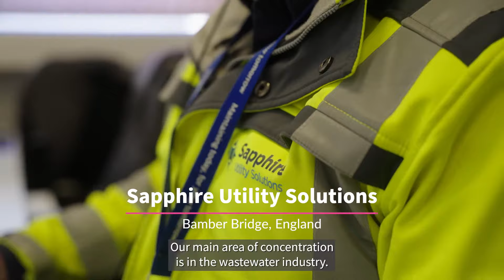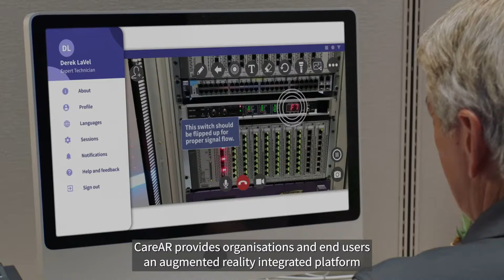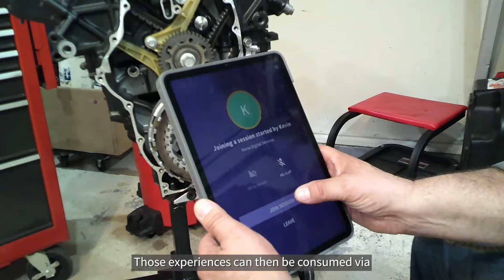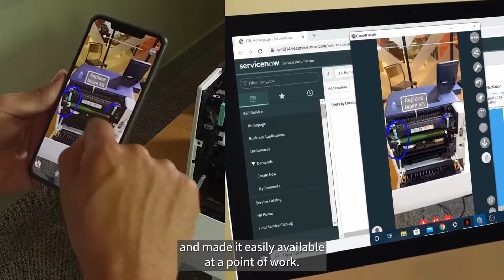Sapphire Utility Solutions: Transforming Water Utilities with Augmented Reality: A CareAR Case Study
Sapphire Utility Solutions, provides award-winning services to the clean water, wastewater, gas, digital networks, and highways sectors.

The Challenge

As part of a larger digitization program, Sapphire installed thousands of network monitors and sensors across the wastewater network.  It was discovered that in 10-15% of service visits, these network monitors were either damaged, or not replaced correctly, resulting in a loss of functionality. Sapphire needed a way to upskill its field technicians to work around the critical network monitors when on a service dispatch. Sapphire services millions of customers who require access to vital utilities in a highly regulated environment.  Eliminating the damage to these network sensors is crucial for Sapphire to maintain its commitment to service availability, environmental standards,  and customer experience.

The Solution

With CareAR Experience Builder, Sapphire built a library of digital work instructions available to employees in the field to drive self-solve. This data catalog empowers field service technicians with the right content, in the right context, at the right time, enabling them to operate and maintain a broad range of equipment and services. These instructions can be launched via QR code, web link, or application directly on the user’s smartphone or tablet. Customer service agents can also access the content within their CRM systems and push the relevant information to the field service technician. If necessary, they can escalate to a CareAR Assist session, delivering real-time visual support. This allows the expert to remotely see what the field service technician is seeing, identify the issue, and provide AR annotations in live video to help guide the remote user to a resolution. Content captured during self-solve or real-time support sessions can be captured, either for audit and compliance purposes or for future training.

Sapphire uses this combination of guided work instructions and real-time support to perform maintenance around network monitors and sensors, eliminating needless damage to vital equipment and improving services.

Results with CareAR

CareAR has empowered Sapphire’s field service technicians with direct access to knowledge, previously only available at a specialist level, instantly when it’s needed. The teams are now equipped with all the information they need to complete a specific service call through their tablet or smartphone.

Sapphire was able to quickly deploy this capability by using CareAR’s no-code workflow creation tool, Experience Builder, rapidly upskilling the teams in the field, eliminating the cost and disruption of classroom-based training sessions.
Damage to the roughly 18,000 network monitors has been reduced to virtually zero, increasing service uptime and removing needless and costly equipment replacements.

Finally, CareAR has helped Sapphire towards its key sustainability goals, with each avoided return visit contributing to an overall reduction in its carbon footprint.

“What CareAR has done is taken the knowledge and information that we need at a specialist level and made it easily available at a point of work.”

-Colin Kelly, Managing Director, Sapphire